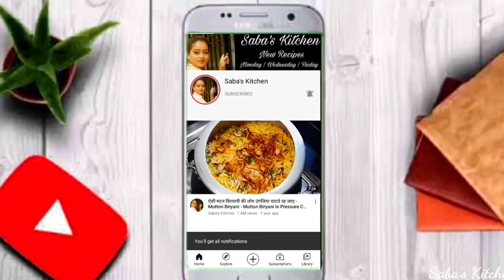Gud Aur Aate Ka Halwa, Wheat flour, Aata Halwa, गेहूं के आटे और गुड़ का हलवा, Kada Prasad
gud or aate ka halwa, kada prasad, gurudware wala kada prasad,  गुड़ और गेहुं के आटे का हलवा, आटा हलवा,

winter special recipe | winter recipe | winter special | aate ka halwa kaise banate hain | gehun ke aate ka halwa kaise banta hai | gud or aate ka halwa banane ka tarika | गेहूं के आटे का हलवा कैसे बनाते हैं | गुड़ और आटे का हलवा कैसे बनाए | kada prasad | गुड़ और आटे का हलवा बनाने की तरीका

Ingredients:-

1 cup Wheat Flour
1&½ cup Jaggery
3 cup Water
1 cup Clarified Butter
¼ tsp Cardamom powder
Some Dryfruits
Some Raisins